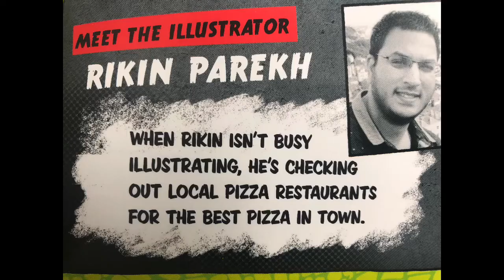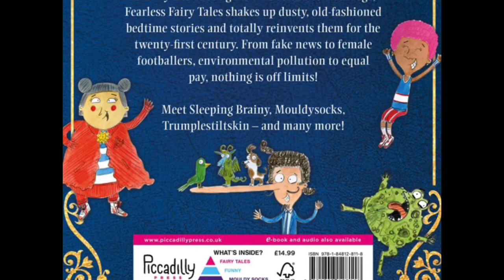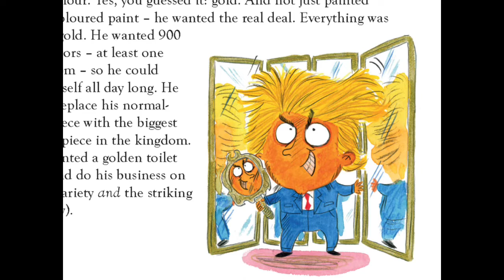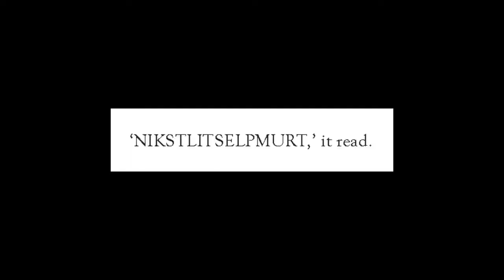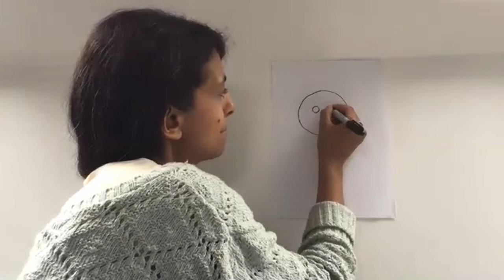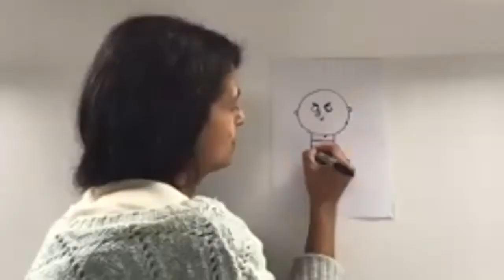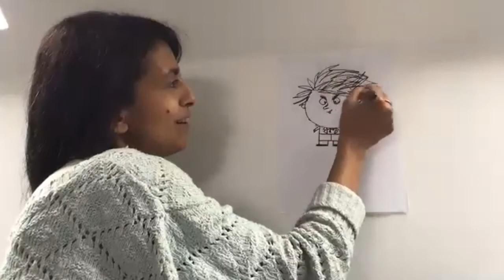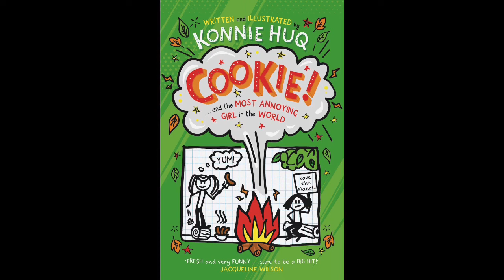Konnie Huq video 61 - Trumplestiltskin draw-along & reading!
In this final video before the summer holidays, get an exclusive sneak peek of my new book FEARLESS FAIRY TALES. Meet the characters, hear a reading of Trumplestiltskin and learn how to draw Trumplestiltskin yourself with the help of top illustrator Rikin Parekh! Enjoy! - Konnie x